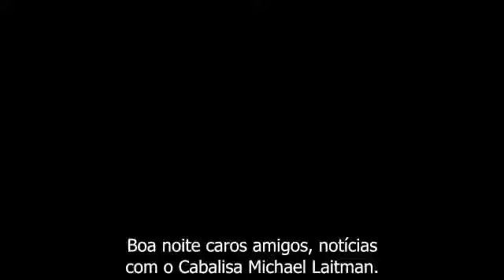Por Que o Mundo Vira à Direita?